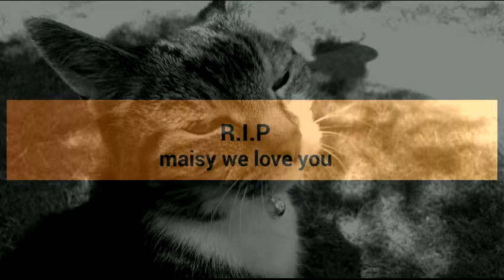Maisy we love you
She has been through most of my life...